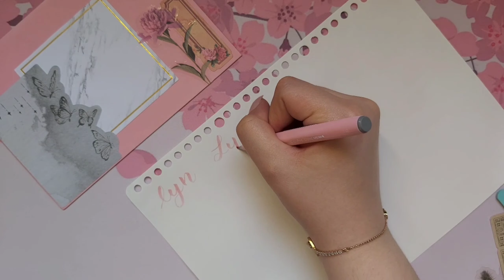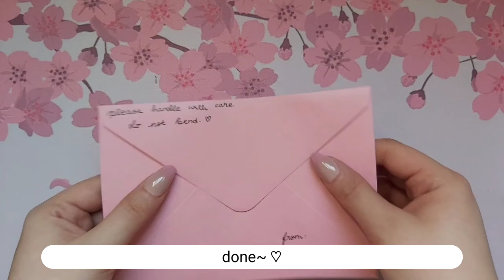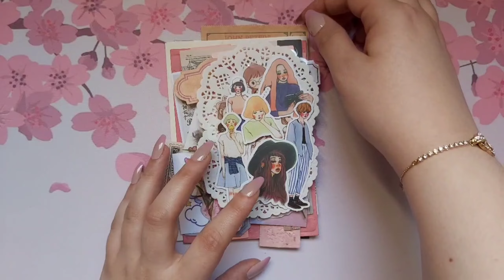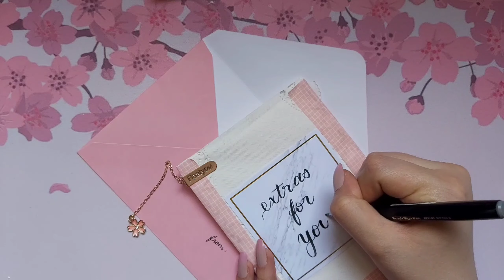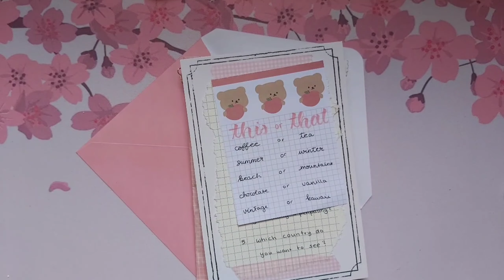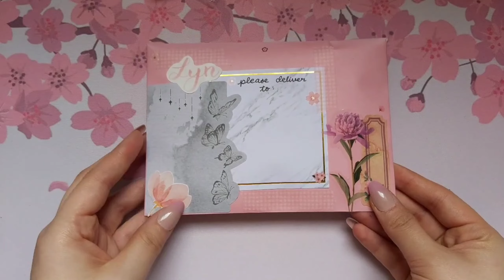Pen Pal With Me | ~ Dear Lyn 🌸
THIS LETTER NEVER ARRIVED UNFORTUNATELY! I decided to still upload this video because I filmed and edited it. I sent this letter on July 30, so I think it probably got lost. I will write another letter for Lyn and hope it arrives safe! of course I'll upload the video once she received my letter! c: I still hope she will get my letter one day 💕

make sure to check out Lyn's youtube channel ~ @meowLTN 💕

💎 support me if you want! (Every single amount is so much appreciated! even if its $1 or less. 💕)

- Mulpix ♡

🎥 editing: VLLO